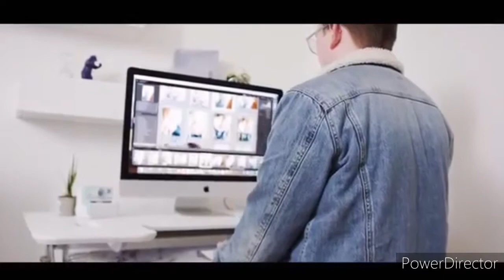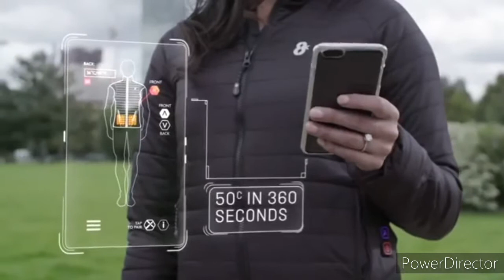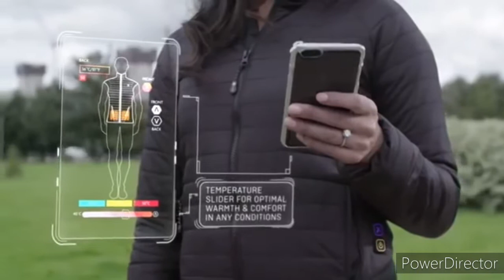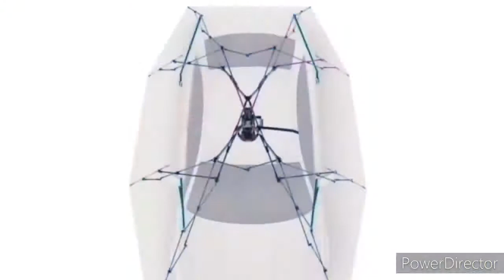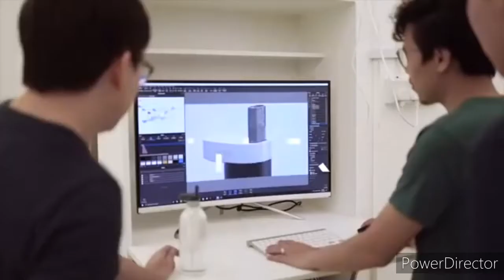15 Super GENIUS Gadgets & Inventions Available On Amazon | Gadgets Under Rs500, Rs1000, Rs10K, Lakhs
Topics : 15 Super GENIUS Gadgets & Inventions Available On Amazon | Gadgets Under Rs100, Rs500, Rs1000, Rs10K

 अजीबो-गरीब Smart Gadgets  जो आपकी ज़िन्दगी को आसान बना देंगे

1. Sitpack Zen

2. Pillowdy Neck Pillow

3. Flexwarm Heated Jackets

4. Swing Furniture

5. Foldimate

6. Yirego Drumi Washing Machine

7. Fingears Magnetic Rings

8. Slow Dance by Wonder Machines

9. Lanmodo

10. Robot Suitcase Scooter

11. Beam It Smart Storage

12. Lumistraw

13. Sweepovac

14. Mitto Electric Kettle

15. Lix Smart Pen

🤔🤔 20 Crazy Products Available On Amazon | Gadgets Under Rs100, Rs500, Rs1000, Rs10K